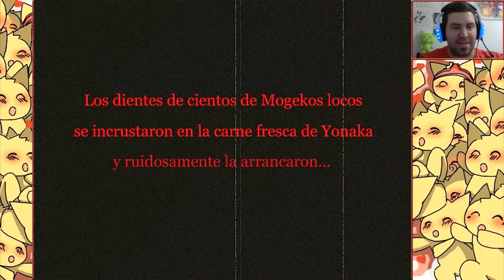¡La despiadada Moge-Ko! ~ 04: Mogeko Castle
Yonaka-tan! Mogegegegegegegege! ¡Los mogekos me persiguen! ¿Conseguiremos salvar a Yonaka de sus bracitos peluditos?